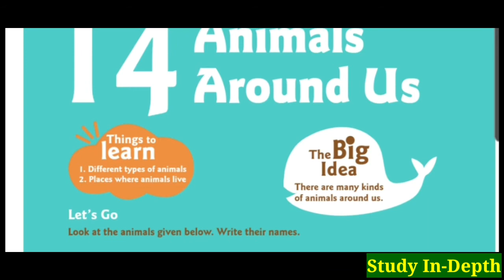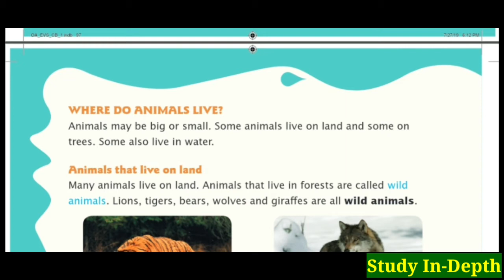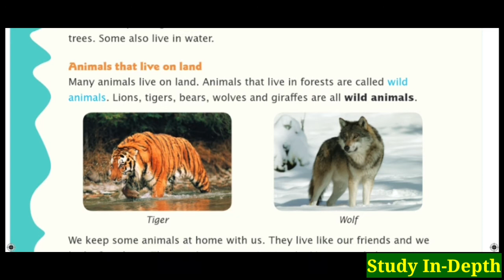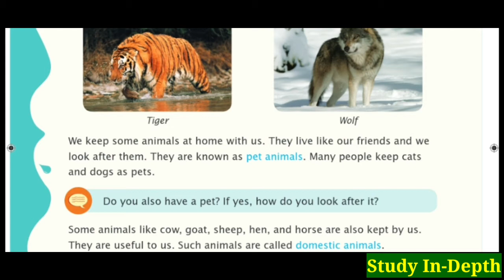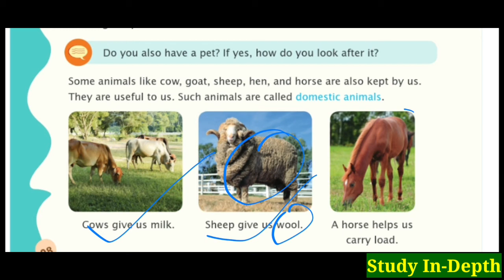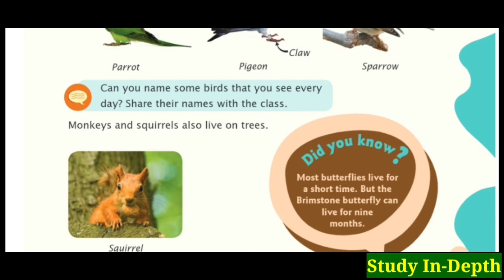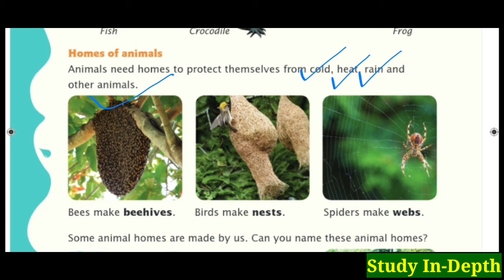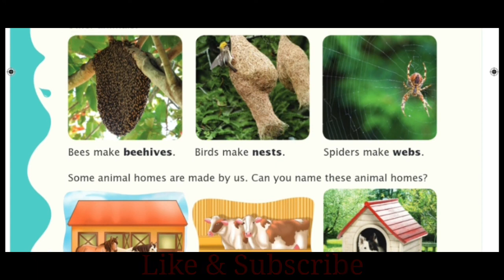Animals Around Us || Chapter 14|| Evs|| Oxford Advantages||Study In Depth || In Hindi|| By Jawed